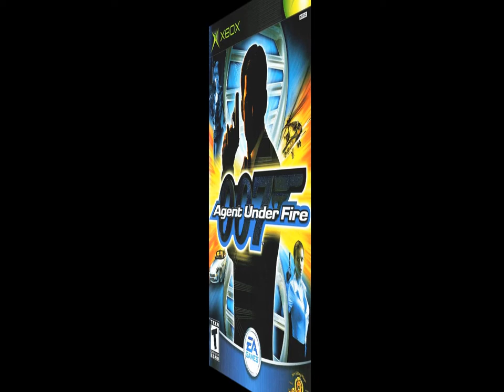007 Agent Under Fire (Wine Cellar) ♫ (HD) [PS2/Nintendo GameCube/Original XBOX] 2001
Here's the Wine Cellar tune from 007 Agent Under Fire released in 2001. Hope you enjoy.
Platforms: PlayStation 2, Nintendo GameCube, Original XBOX